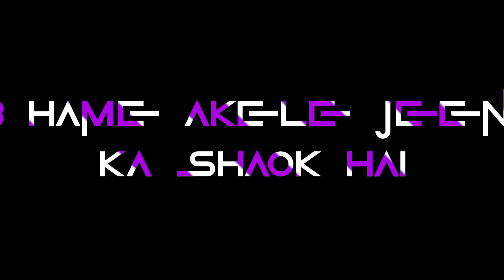4k🔥Attitude Status For Boys🔥/√💯 True line/4k Attitude Status/Bad Boy Status/🔥😎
4k⚡attitude status for boys💥blackscreen attitude status🔥